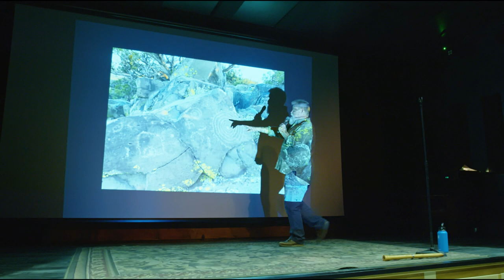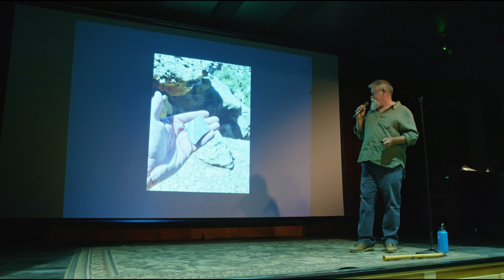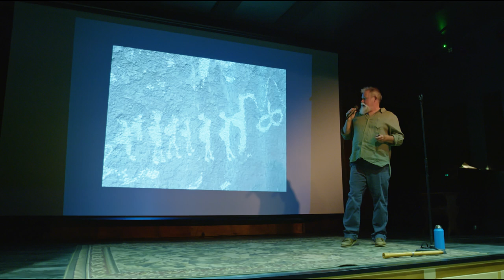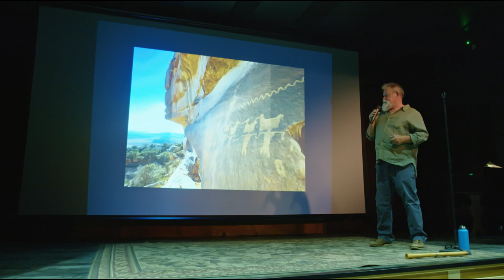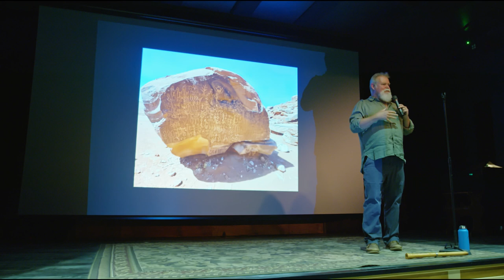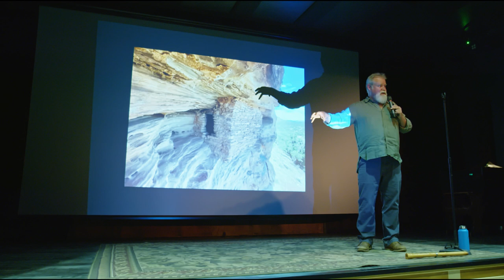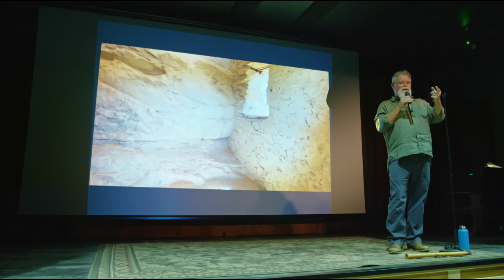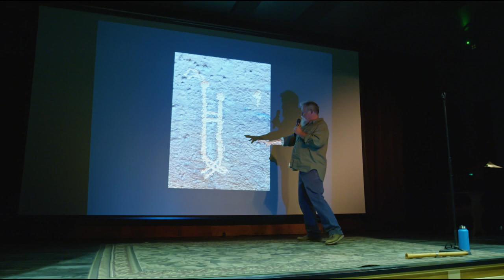Voices of the Western Slope Craig Childs 6.23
Author talk by Craig Childs